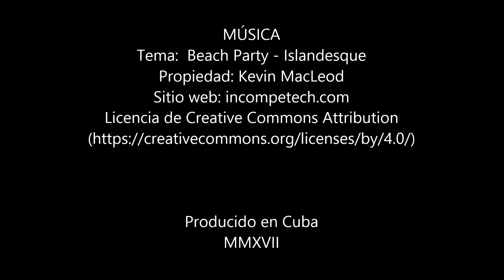Camagüey 0030. B&b en casa colonial, en pleno centro del casco antiguo de Camagüey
B&b en casa colonial, en pleno centro del casco antiguo de Camagüey. Es una casa de arquitectura neoclásica ecléctica, construida a principios del siglo XX y remodelada en los años 50. Grandes espacios, techos altos, mucha iluminación natural y buena renovación del aire. Por la altura de sus techos es fresca.
Tiene un hermoso patio con flores y plantas ornamentales, tranquilo y agradable, con bancos. Es perfecto para relajarse un ratito.
A pesar de estar en el centro de la ciudad, las habitaciones son tranquilas.
La comida es a base de recetas criollas y la cocina es casera. Se come muy bien y barato. Si necesitas cocinar, te prestan la cocina.